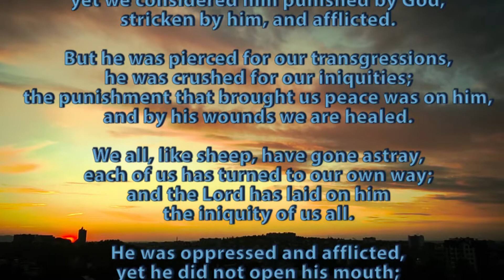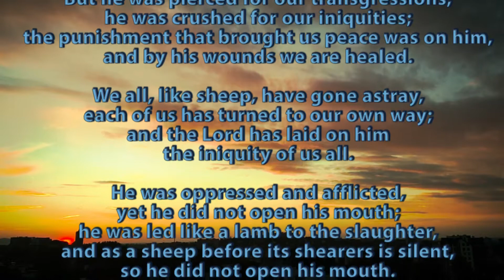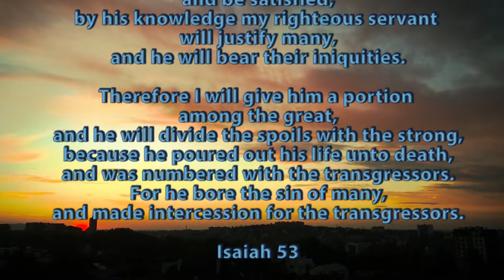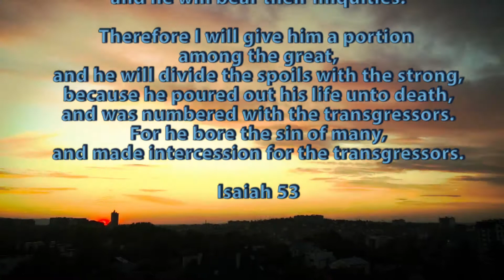He took up our pain and bore our suffering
Isaiah 53 New International Version (NIV)
1 Who has believed our message
    and to whom has the arm of the Lord been revealed?
2 He grew up before him like a tender shoot,
    and like a root out of dry ground.
He had no beauty or majesty to attract us to him,
    nothing in his appearance that we should desire him.
3 He was despised and rejected by mankind,
    a man of suffering, and familiar with pain.
Like one from whom people hide their faces
    he was despised, and we held him in low esteem.
4 Surely he took up our pain
    and bore our suffering,
yet we considered him punished by God,
    stricken by him, and afflicted.
5 But he was pierced for our transgressions,
the punishment that brought us peace was on him,
6 We all, like sheep, have gone astray,
    each of us has turned to our own way;
and the Lord has laid on him
    the iniquity of us all.
7 He was oppressed and afflicted,
    yet he did not open his mouth;
he was led like a lamb to the slaughter,
    and as a sheep before its shearers is silent,
    so he did not open his mouth.
8 By oppression and judgment he was taken away.
    Yet who of his generation protested?
For he was cut off from the land of the living;
    for the transgression of my people he was punished.
9 He was assigned a grave with the wicked,
    and with the rich in his death,
though he had done no violence,
    nor was any deceit in his mouth.
10 Yet it was the Lord’s will to crush him and cause him to suffer,
    and though the Lord makes his life an offering for sin,
he will see his offspring and prolong his days,
    and the will of the Lord will prosper in his hand.
11 After he has suffered,
    he will see the light of life and be satisfied;
by his knowledge my righteous servant will justify many,
    and he will bear their iniquities.
12 Therefore I will give him a portion among the great,
    and he will divide the spoils with the strong,
because he poured out his life unto death,
    and was numbered with the transgressors.
For he bore the sin of many,
    and made intercession for the transgressors.